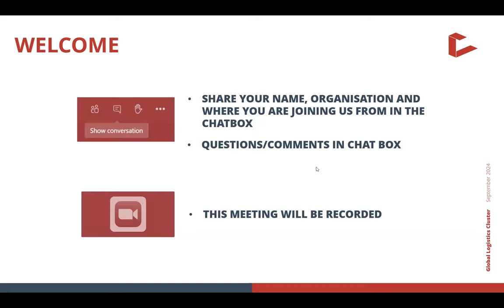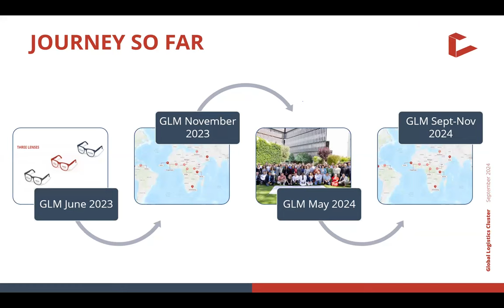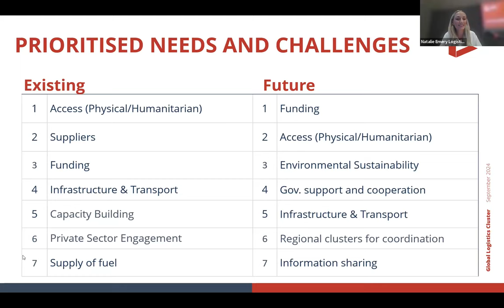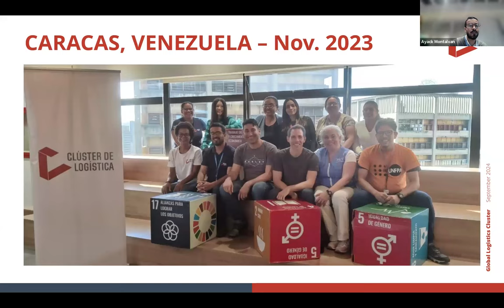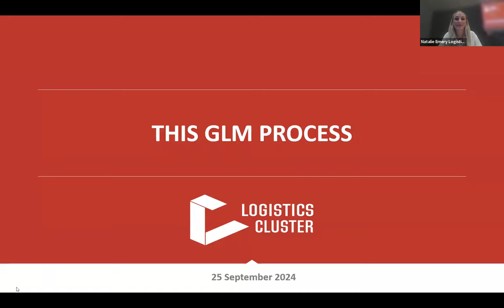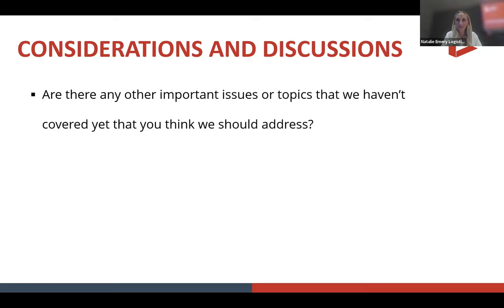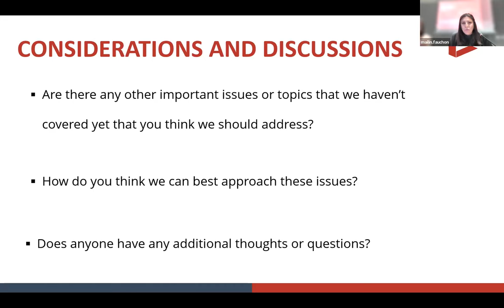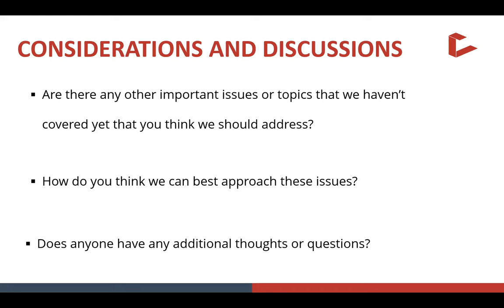Hybrid GLM September-November 2024: Kick Start Session, Spanish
Hybrid Global Logistics Meeting (GLM) September-November 2024: Day 1

Spanish translation.

The first day of the GLM was an online kick start session to open the global meeting that will be taking place online and in 11 country and regional locations.